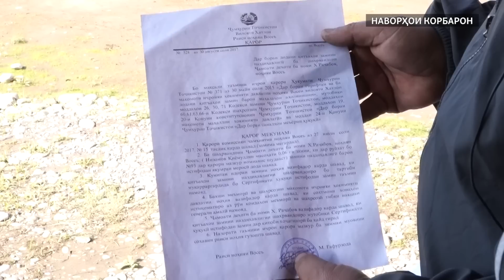Муовини раиси ноҳияи Восеъро дастгир кардаанд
Дар Хатлон муовини раиси ноҳияи Восеъ боздошт шудааст. Додситонӣ ӯро ба берун рафтан аз ваколатҳои  хидматӣ гумонбар медонад. Маълум нест, худи Алихон Худоёрзода дар бораи иттиҳом чӣ назар дорад. Зоҳиран парванда ба тақсими замин рабт мегирад, ки солҳои ахир як мушкили доғ дар Тоҷикистон шудааст.